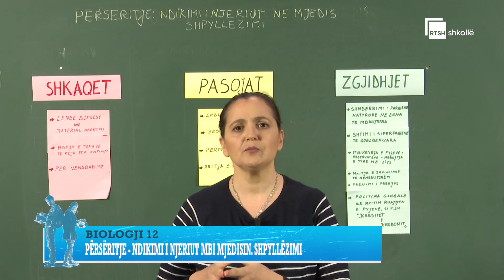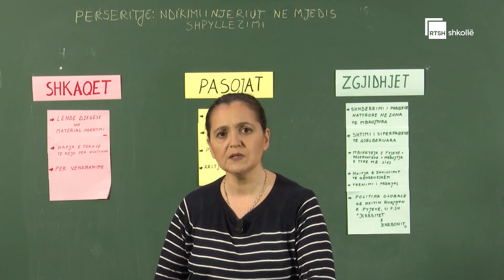Përsëritje - Ndikimi i njeriut mbi mjedisin. Shpyllëzimi | Biologji 12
Mësuese: Flutura Malo